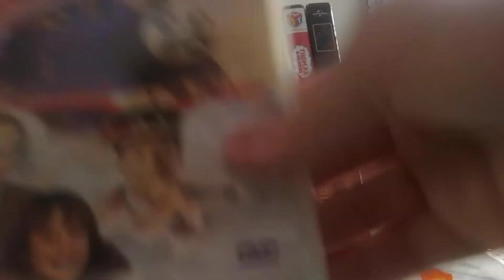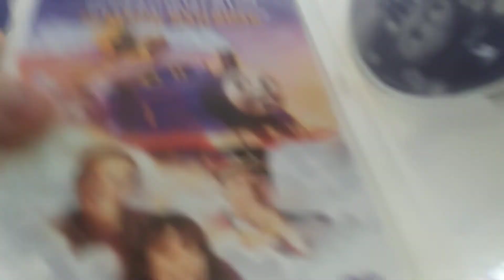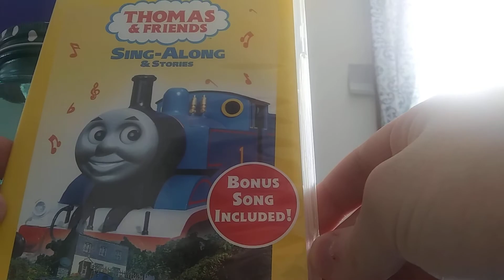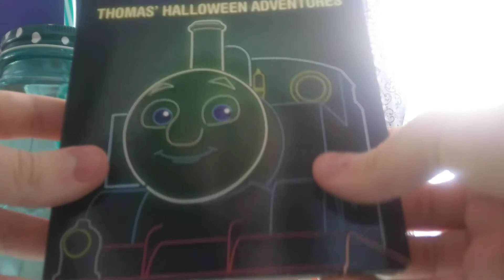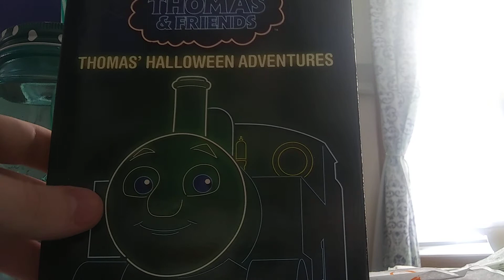My Thomas & Friends DVD Collection!😎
Here's Part 2! Hope u Enjoy!